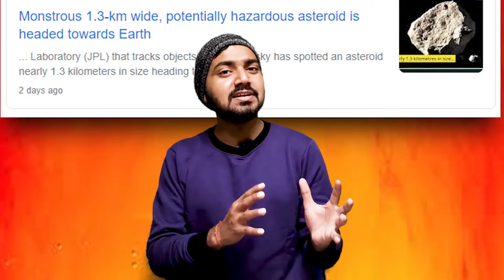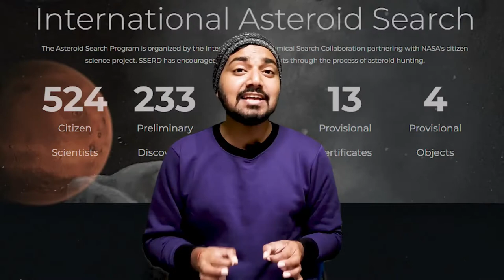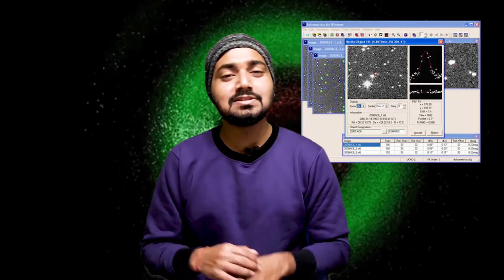धरती की तरफ आ रहा 1.3km बड़ा Asteroid मार्च में | 1.3-km-wide asteroid headed towards Earth, Nasa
1.3-km-wide asteroid headed towards Earth, Nasa
A giant asteroid, estimated to be up to 1.3km in diameter, is heading towards us and will make a close pass by next month. The potentially hazardous asteroid, called 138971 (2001 CB21), will come as close as 4.5 million km. But scientists say there is no need to worry as the asteroid will be about 13 times the average lunar distance at its closest. However, the celestial object will be travelling at a stunning speed of over 26,800 miles per hour. The close encounter will happen on March 4 at about 3:00am ET (1:30pm IST).

Chelyabinsk: a mid-sky asteroid explosion Russia
On February 15, 2013, a small asteroid with an estimated size of 65 feet (20 meters) entered Earth’s atmosphere. It was moving at 12 miles per second (~19 km/sec) when it struck the protective blanket of air around our planet, which did its job and caused the asteroid to explode. The bright, hot explosion took place only about 20 miles (30 km) above the city of Chelyabinsk in Russia and carried 20 to 30 times the energy of the Hiroshima atomic bomb. Its shock wave broke windows and knocked down parts of buildings in six Russian cities; furthermore, it caused some 1,500 people to seek medical attention for injuries, mostly from flying glass.

What Is an Asteroid?
Asteroids are small, rocky objects that orbit the sun. Although asteroids orbit the sun like planets, they are much smaller than planets.
There are lots of asteroids in our solar system. Most of them live in the main asteroid belt—a region between the orbits of Mars and Jupiter.

difference between asteroid and comet
What’s the Difference Between Asteroids, Comets and Meteors?

Are all asteroids the same?
Types of Asteroids?
The three broad composition classes of asteroids are C-, S-, and M-types.
No way! Because asteroids formed in different locations at different distances from the sun, no two asteroids are alike. Here are a few ways that they differ:

Asteroids aren’t all round like planets. They have jagged and irregular shapes.

Some asteroids are hundreds of miles in diameter, but many more are as small as pebbles.

Most asteroids are made of different kinds of rocks, but some have clays or metals, such as nickel and iron.

Meteors, meteorites, meteoroids, asteroids, comets … that’s a lot of terms (and space objects) flying around! Not to mention shooting stars and meteor showers. Are they all the same thing? Even though some of them may appear pretty similar to us, the answer is no, they’re not the same thing

How much do we know about space?
To date, scientists have explored about 4 percent of the visible universe. That's made up of planets, stars and galaxies that astronomers can see. Yet, there's a vast part – the other 96 percent – that scientists cannot see.

why do people and communities hunt Asteroids?
NASA's Search for Asteroids to Help Protect Earth and Understand Our History
Reports about NASA’s routine detection and tracking of near-Earth objects (NEOs) may not be as exciting as Hollywood scenarios of asteroid impact disasters, but NEO detection and tracking is a 24/7 job the agency and its partners takes seriously. In fact, NASA places a high priority on finding hazardous asteroids and protecting our home planet from them.

How asteroids are searched in the solar system?

Students are taken through a wonderful journey of asteroid hunting through our own online platform. Original datasets from Pan-STARRS telescope, Hawaii are analysed by students, who are pre trained to analyse the datasets through practice data sets

what is an Asteroid belt?
Are all Asteroids are same?
Types of Asteroids?
How Asteroids are made
 Asteroid hunter
Asteroid hunter

00:00 Why you are not safe on earth?
00:50  Asteroid / meteor fall in siberia Russia
00:35 1.3-km-wide asteroid headed towards Earth, Nasa
01:44  What Is an Asteroid?
02:17  what is an Asteroid belt? why most Asteroids are in the Asteroid belt?
02:34  How many total Asteroids are in our solar system?
02:47  Are all Asteroids are same?
03:08  Biggest asteroid seen ceres
03:17  Types of Asteroids? Difference of C-, S-, and M-types?
03:50  How Asteroids are made in our solar system?
04:12  why do people and communities hunt Asteroids?
05:25  How asteroids are searched in the solar system
06:51  What’s the Difference Between Asteroids, Comets and Meteors?